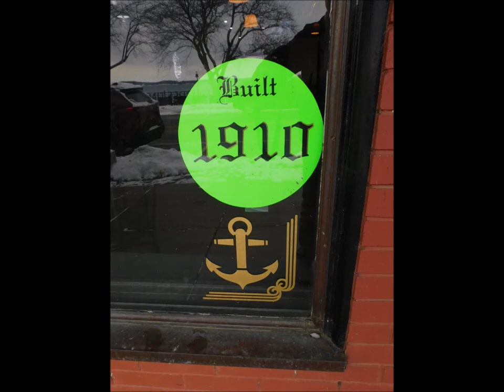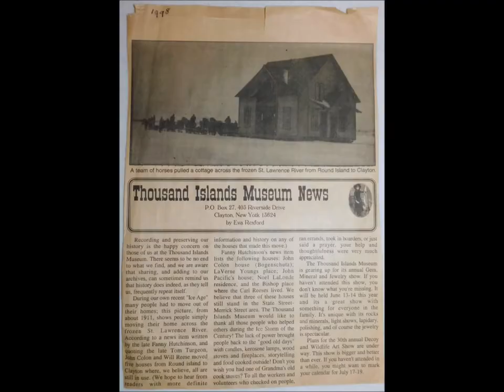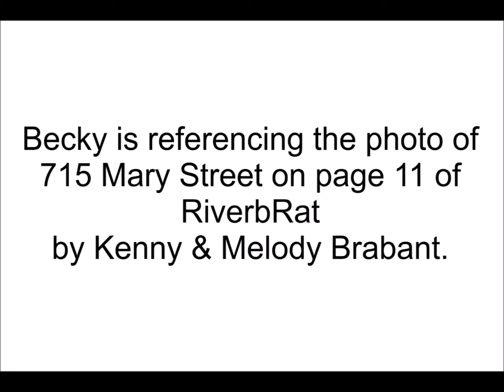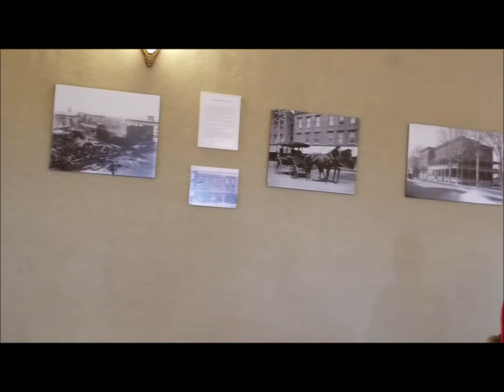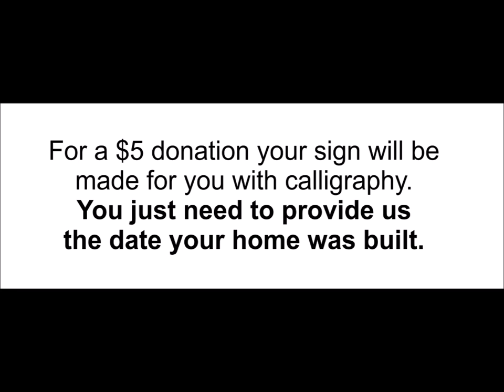Hashing over History with Becky Pacific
Becky Pacific has lived in Clayton since the late 1930's and recently celebrated her 95th birthday! Join us as she tells us of some childhood memories of Clayton including one about "ladies who lunch"!

Hashing over History is taking place at the Clayton Opera House this year every Wednesday through March at 10 AM. We encourage anyone who can to join us in person and we thank all of those that are unable to join us for the overwhelming support of this YouTube page.